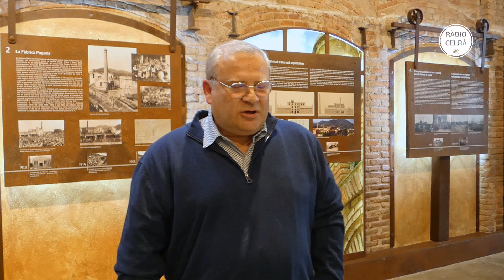ℹ️ Inauguració del Centre d'interpretació de la fàbrica Pagans | Març 2023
ℹ️ El dia 17 de març s'inaugura el Centre d'interpretació de la fàbrica Pagans.

➡️ La presentació anirà a càrrec de Josep Micaló, autor del llibre "La fàbrica Pagans de Celrà,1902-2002", publicat pel Taller d'Història de Celrà amb motiu del centenari de la fundació de la fàbrica